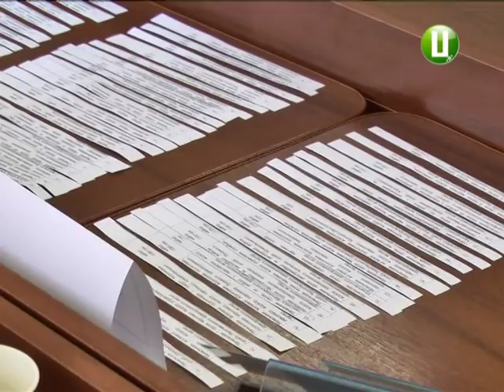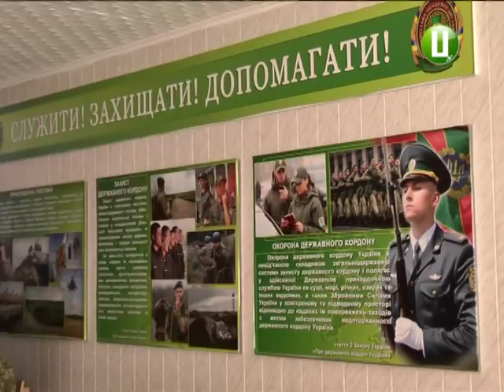Випускники прикордонної академії сьогодні тягнули жереб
Курсанти й офіцери академії державної прикордонної служби обирають місце проходження служби. Відбувався розподіл шляхом жеребкування під наглядом комісії. Випускники витягали білети з зазначеним місцем охорони кордонів-крім зони АТО. Передував розподілу залік державної атестації. Який став-каже начальник кафедри фізичної підготовки академії Андрій МЕльніков-підсумком фізичної підготовки майбутніх прикордонників. Розпочався залік із легкоатлетичного кросу.